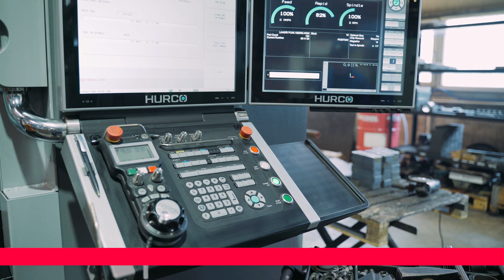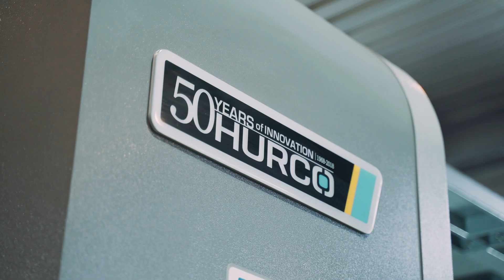HURCO VMX50i, Pomemet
Pomemet jagab kogemusi VMX50i pingi kohta.